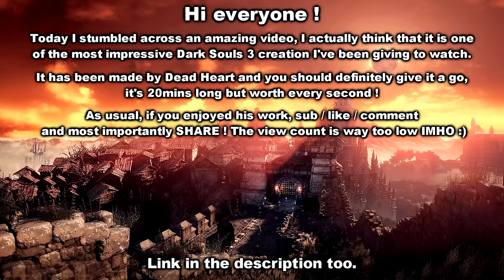My 2016 Favorite DS3 Video - Made By Dead Heart